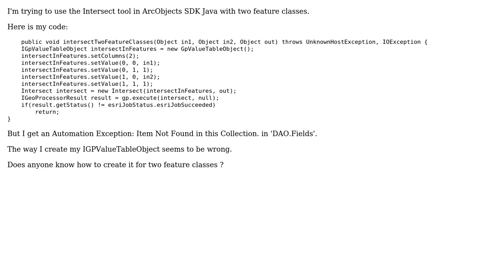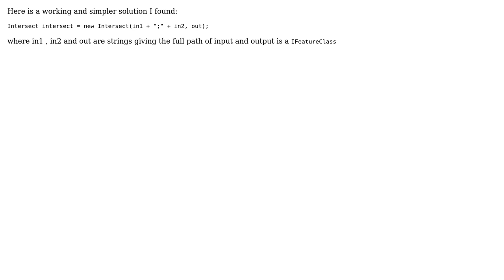GIS: How to use Intersect tool in ArcObjects?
With thanks & praise to God, and with thanks to the many people who have made this project possible! You are responsible for your own actions.